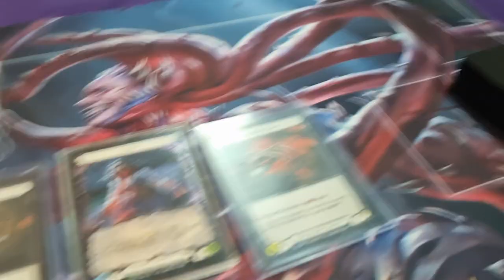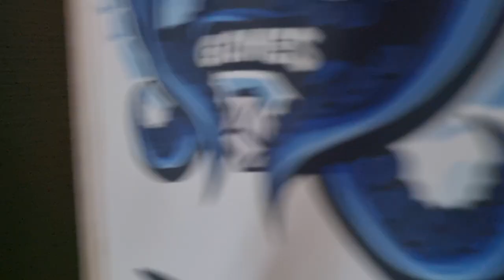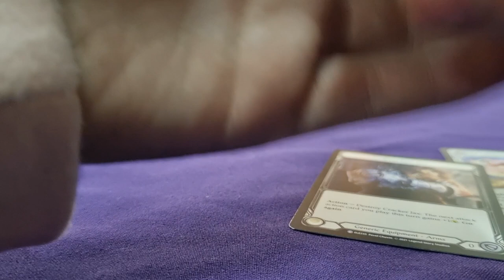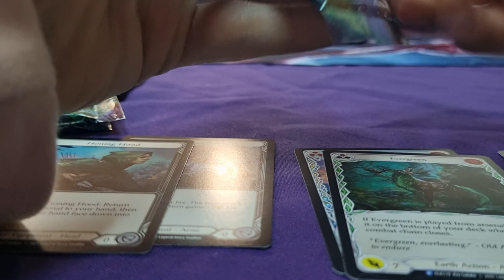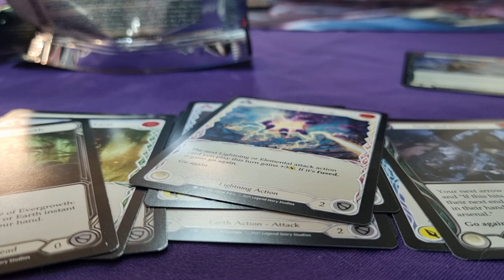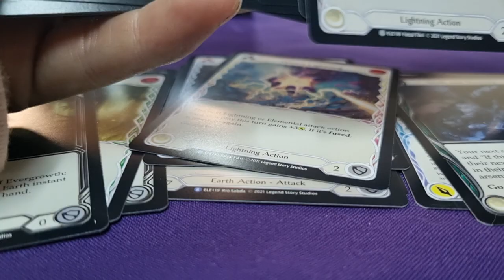Fat Clouds: Episode 2